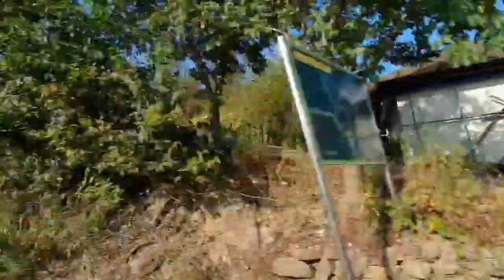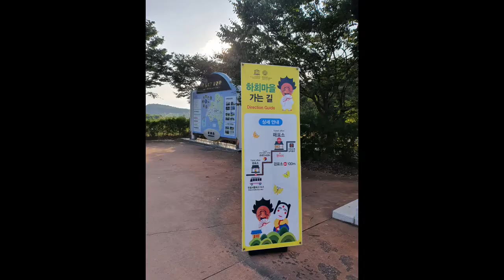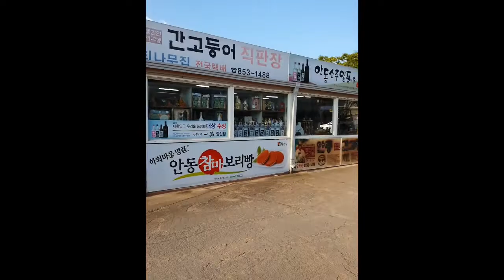Historic village of Korea Andong | Hahoe village | Traditional korean house | 600 years old village